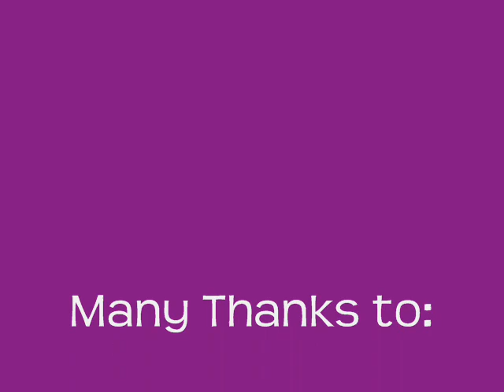Buford and Sam at the dog park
Buford & his new friend Sam